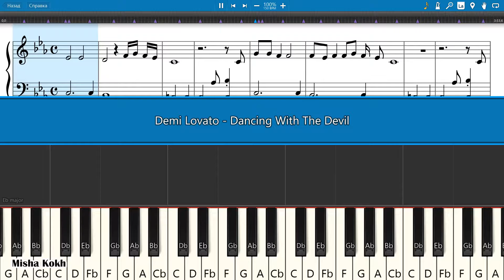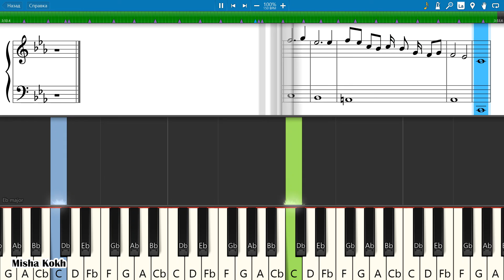Demi Lovato - Dancing With The Devil [Piano Tutorial | Sheets | MIDI] Synthesia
How To Play Demi Lovato - Dancing With The Devil [Piano Tutorial | Sheets | MIDI] Synthesia